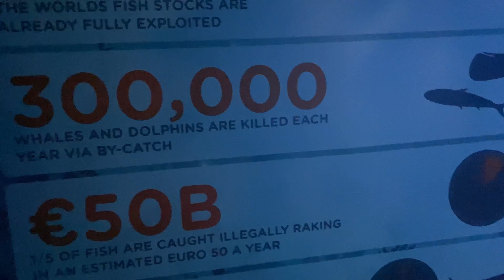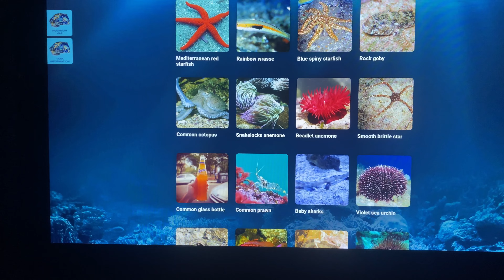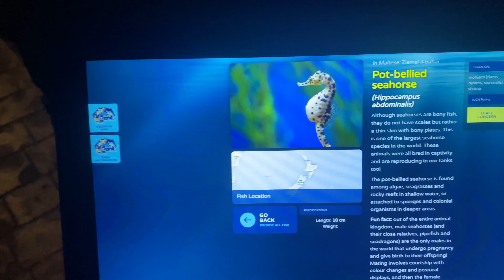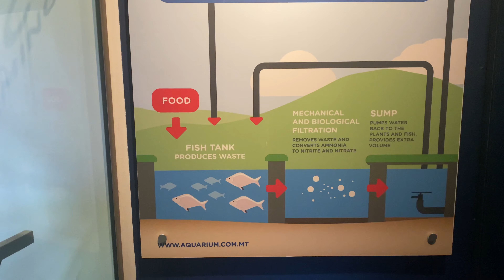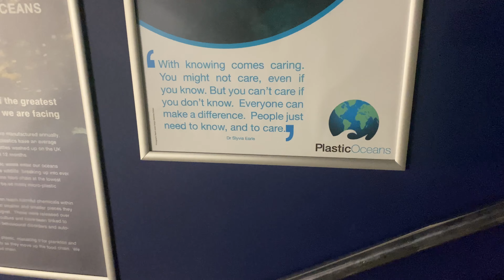MALTA NATIONAL AQUARIUM | BEST PLACE TO VISIT IN MALTA 4K 60FPS VLOG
Hey guys welcome to the best vlog of malta. Today we are going to malta national aquarium.
This video is shot in 4k 60fps when the weather was very cloudy. Hope you will enjoy everything in this vlog.

The price for the ticket is 13 euros on offer on the website and it is 15.90 euros on the ticket counter.

You can record videos and take photos inside the aquarium. They will just ask not to use flash lights inside the aquarium. I don't know why.

malta national aquarium

the malta national aquarium

st pauls bay

valletta malta

valletta

gozo

comino

blue lagoon

blue grotto

ferries

malta internatinal airport

aquarium in malta

sachin verma malta

Malta travel vlogs

top 10 places to visit in malta

nice places to visit in malta top 10

best fish aquarium

best aquarium in europe

aquarium

malta country

malta europe

malta best places

malta national aquarium vlog

malta national aquarium tour

malta vlogs